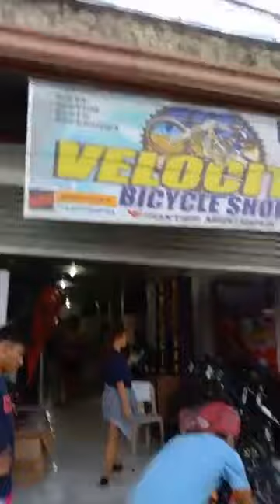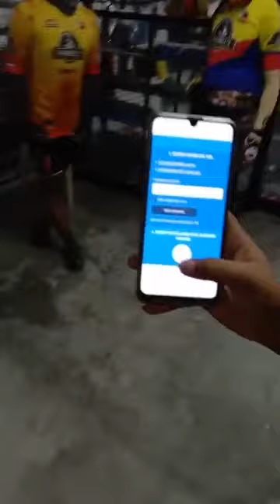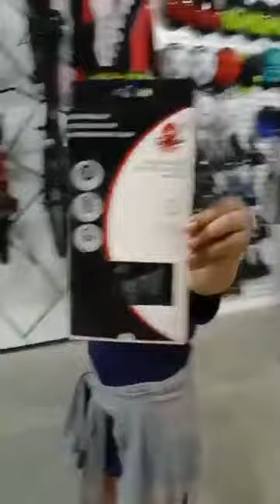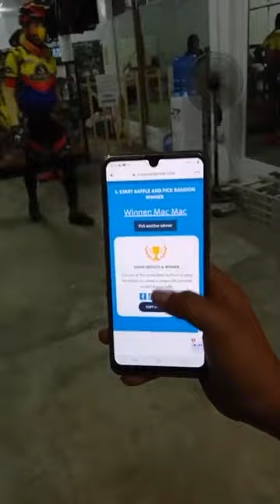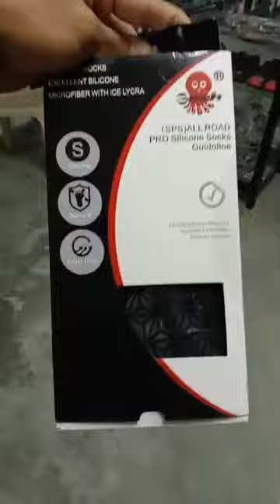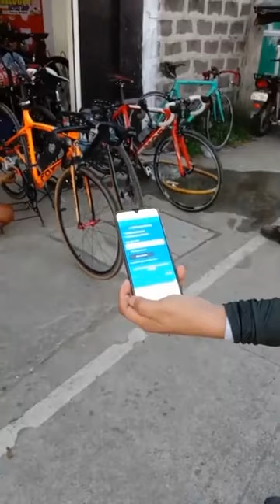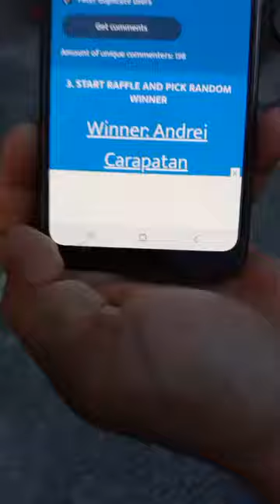TheBlackRetriever goes to Pangasinan Velocity Bicycle shop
Bike Brothers International
team Daniels Coffee